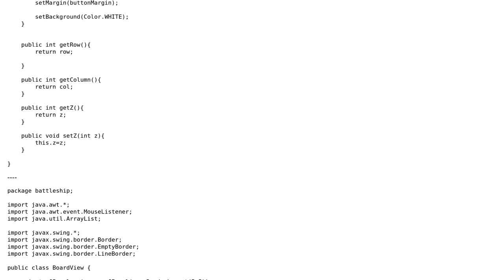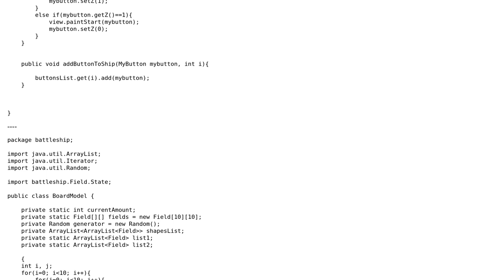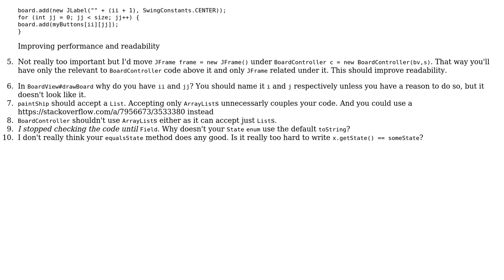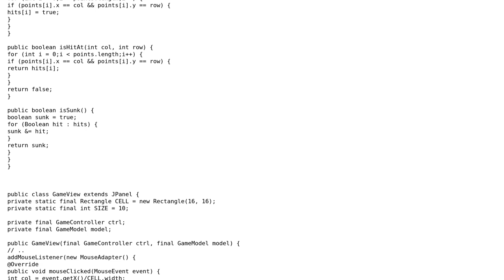Code Review: Battleship game - preliminary version (2 Solutions!!)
Code Review: Battleship game - preliminary version

With thanks & praise to God, and with thanks to the many people who have made this project possible! | Content (except music & images) licensed under CC BY-SA | Music | Images & others | With thanks to user Vogel612 user Mitchu user Mibac user gervais.b and the Stack Exchange Network Trademarks are property of their respective owners. You are responsible for your own actions.